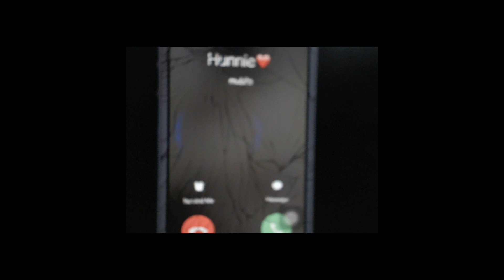Stupid B!tch!!?! Montage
Wassup guys, CoolBoy Conundrum here and my girlfriend tried to chill with me while i was playing Black Ops 3, like bitch go sit in a corner!! so I broke up with her. also my first montage so Like, Comment, Subscribe for more CoolBoy Content!!

Montage starts at 0:52

The skit is merely a joke set up by me and one of my friends. He thought of it so some credit to him as well.